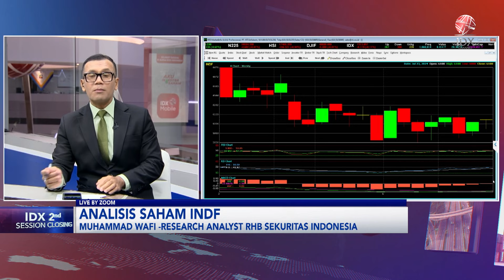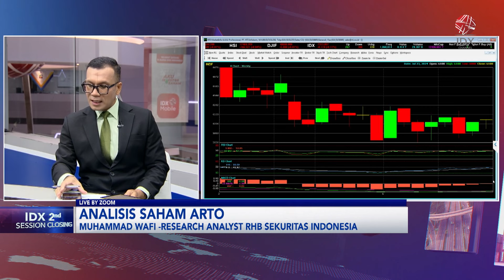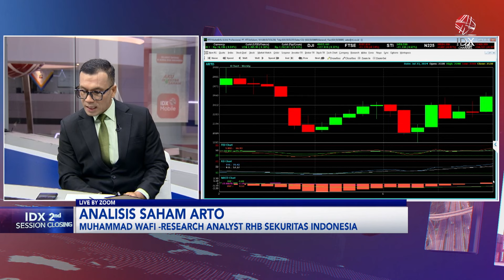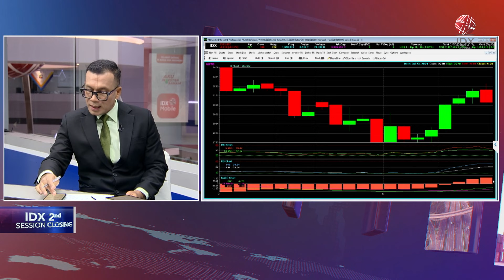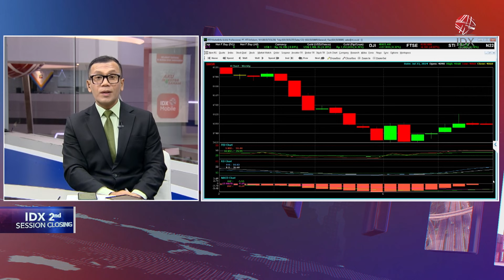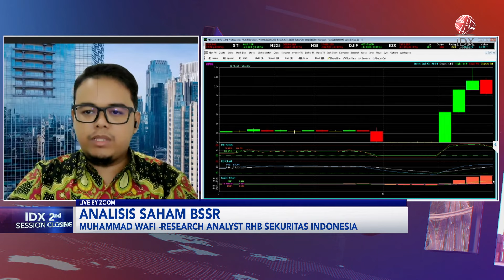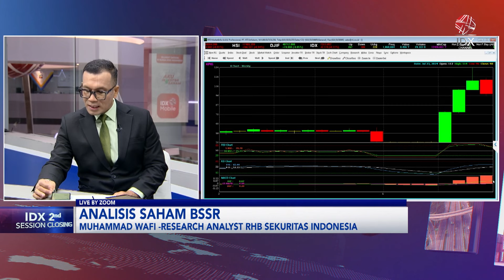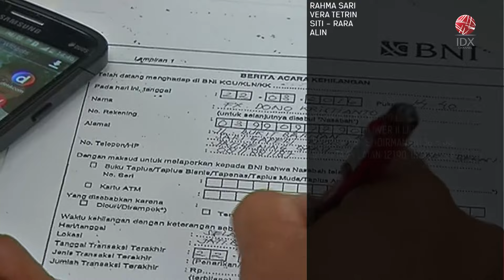Cermati Saham Pilihan: GOTO, SCMA, INDF, ARTO | IDX CHANNEL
"Saksikan tayangan kami Official Youtube IDX Channel di Program 2nd Session Closing, Selasa (23/07/2024) dengan Tema Cermati Saham Pilihan: GOTO, SCMA, INDF, ARTO".